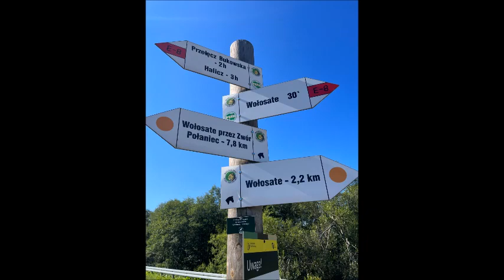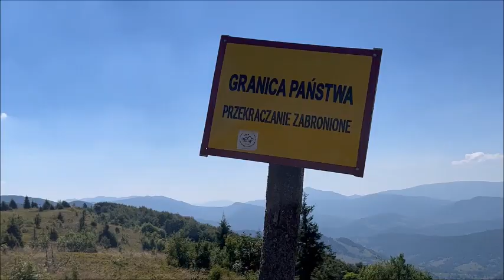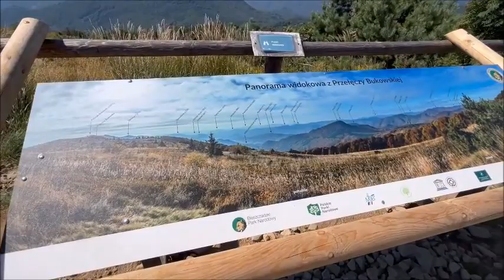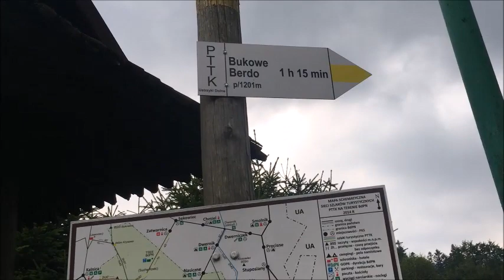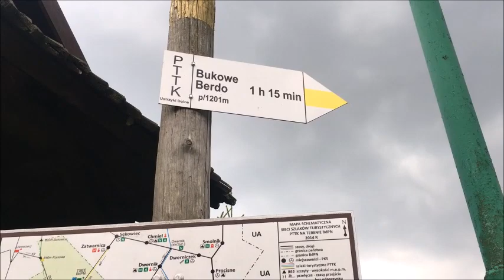Bieszczady - wyprawa w góry na dziko.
Podróżowanie kochamy, góry uwielbiamy, a najwięcej wrażeń daje bliski kontakt z przyrodą. Doświadczyliśmy Bieszczad na 100% - spaliśmy pod namiotem w górach na dziko.
Po godzinie 18 na szlakach jest już pusto, tylko my i góry - cudowne widoki, cisza i piękno natury.
Sam zobacz ile radości daje taka krótka lecz intensywna wyprawa w Bieszczady.